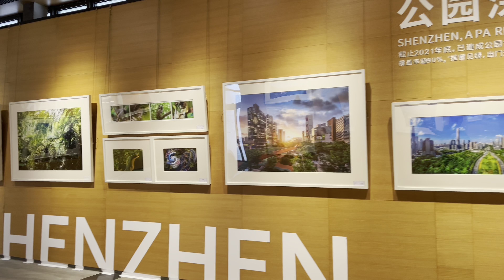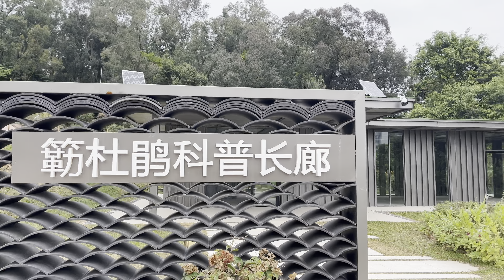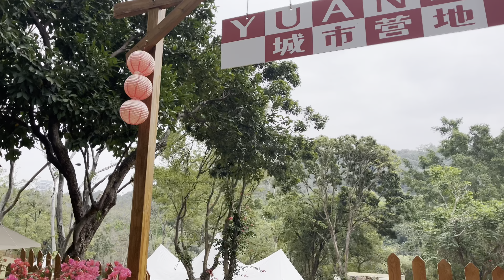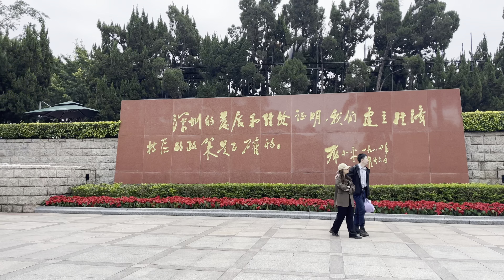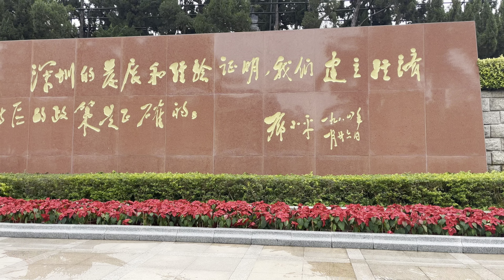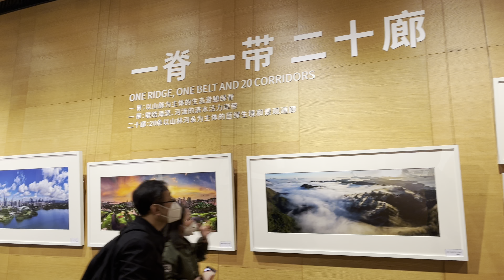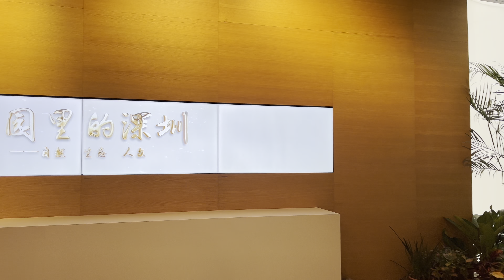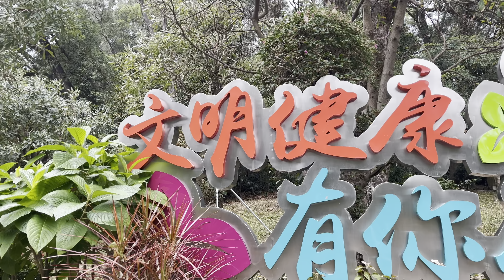Lianhuashan Park,SHENZHEN, CHINA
Shenzhen Lianhuashan Park is located at the northern end of the central district of Shenzhen, Guangdong Province. The park covers an area of 194 hectares, with Hongli Road to the south, Lianhua Road to the north, Caitian Road to the east, and Xinzhou Road to the west. There are entrances to the park in the east, south, west, and north, with the main entrance located in the south.

Lianhuashan Park was established in October 1992 and officially opened on June 23, 1997. To date, more than 80 hectares of the park have been developed.

In December 2016, Lianhuashan Park was selected for the "National Red Tourism Scenic Spots Directory".